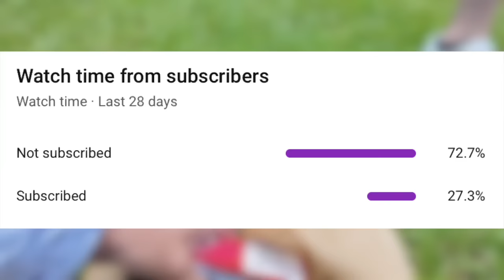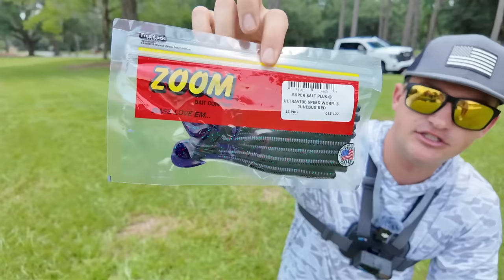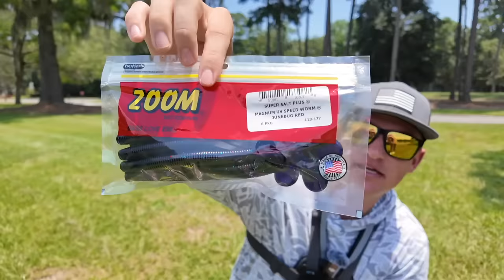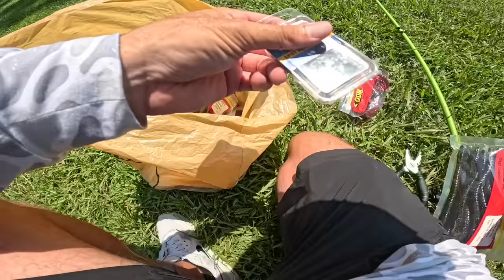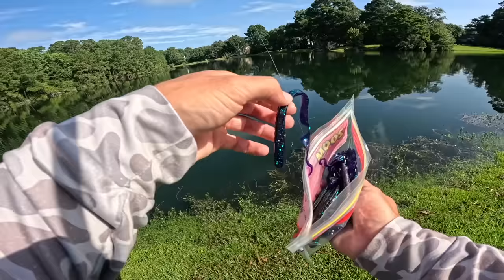Fishing BIG Worms for Pond MONSTERS!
In this bass fishing video we go fishing with big worms for pond monsters! Big worm fishing in can be a great way to catch those pond monsters. We pond hopped around to try and locate these giants. Have you ever been pond fishing with a big worm? Do you like these pond monster fishing videos? Let me know if you like these bass fishing videos / big worm fishing videos. Also leave your feedback on the pond fishing videos / pond monster fishing videos. Now let's go fishing with big worms for pond monsters!

CODE - KTBMACH10